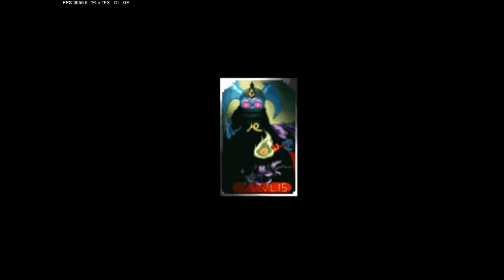Let's Play Jojo's Bizzarre Adventure (Part 2) Vindication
Strength, Devil, Temperence, and, the Hanged Man GOIN DOWN!!!

Also Spore is Bugging out still... Trying to get it to work as we speak.

Also, Battle.net and D2 on the way. Wanna play?

All donations will work toward getting better hardware and upgrading the look and sound of this channel.